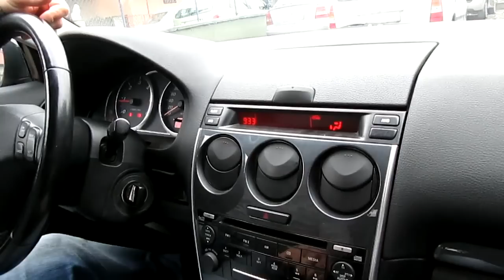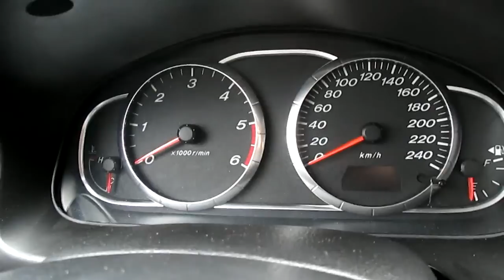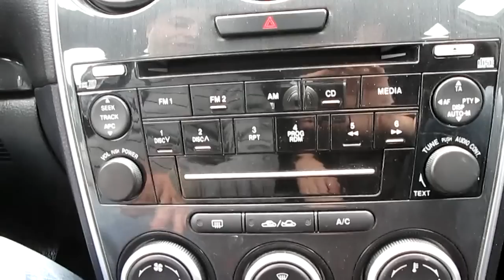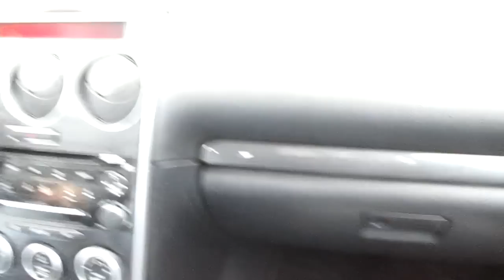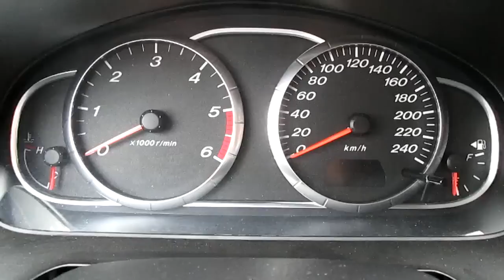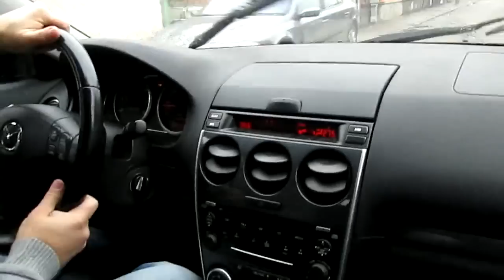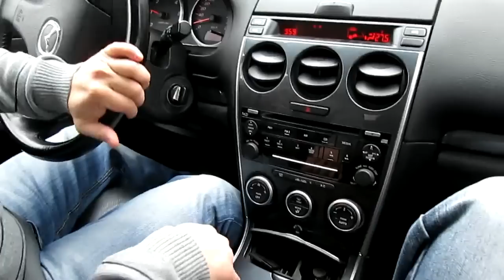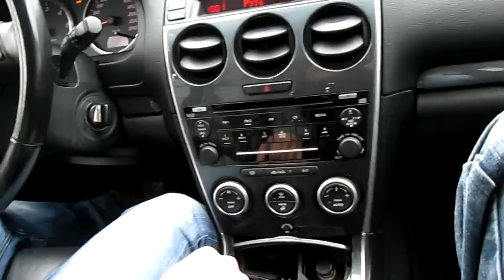MAZDA 6 2.0 TD prve generacije iz 2006-e TEST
Na testu polovna Mazda 6 prve generacije u karavan verziji, motor 2.0 turbo dizel sa 105 KW - 140 KS iz 2006-e Made In Japan.
Prodavac: Auto Strale Leskovac  016/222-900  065/222-0900
POZITIVNI POENI:
+ Atraktivan i moderan dizajn
+ Kvalitetan i moderan enterijer od odličnih materijala
+ Odlična preglednost
+ Tih, startan i gotovo bez vibracija turbo dizel motor
+ Sportski precizan volan bez
+ Vrhunski trimovano ogibljenje
+ Čvrsta i dobro izbalansirana karoserija
+ Komforan i praktičan gepek
+ Opšti premijum kvalitet i utisak.
NEGATIVNI POENI:
- Menjač sa tvrđim hodovima